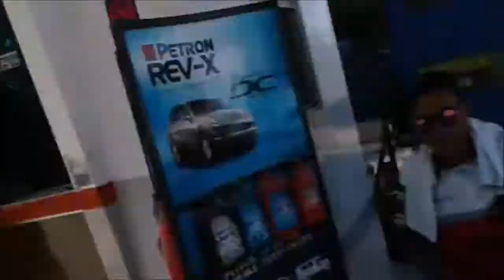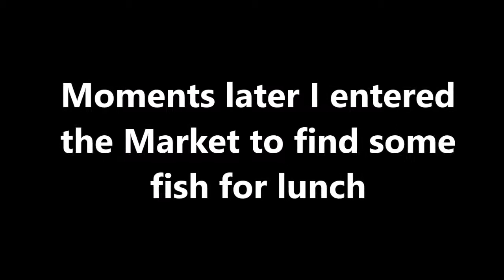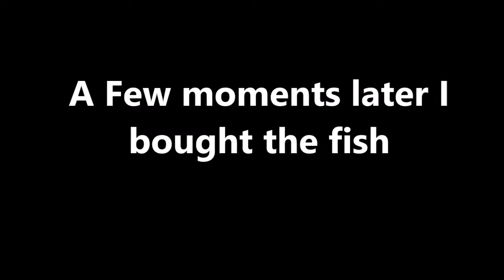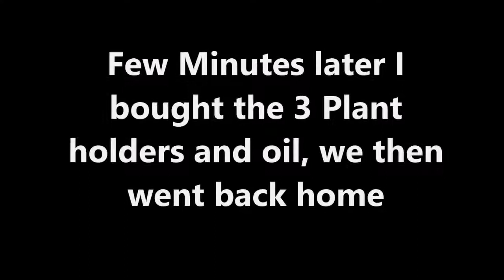LPG AND GARITOY UNDERWAY. WHEN IM IN TOBOSO..VLOG # 20 SEASON 2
A vlog that depicts my purchase of LPG and other household things in the town center.
Erratum: GAS CYCLINDER that i bought is the LPG or the Liquefied Petroleum Gas .